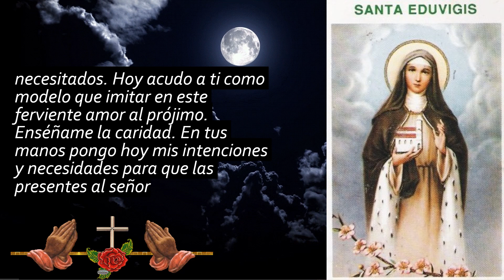🙏✨ Oraciones a Santa Eduviges | Peticiones Financieras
Descubre la poderosa devoción a Santa Eduviges con estas conmovedoras oraciones. 🙏✨ Pide su intercesión en peticiones financieras, protección del hogar y el bienestar de tu familia. Aprende a rezar con fe y confianza para recibir sus milagros y bendiciones.

🏠💰 Oraciones a Santa Eduviges | Peticiones Financieras, Protección del Hogar y Bienestar Familiar

En este video, exploraremos las diferentes formas de conectarte con Santa Eduviges y fortalecer tu fe. Comparte tus experiencias y testimonios en los comentarios.

🌟 Sugerencias para tus Oraciones:

Establece un espacio tranquilo para orar.
Abre tu corazón y confía en la intercesión de Santa Eduviges.
💒 Que estas oraciones fortalezcan tu fe y te acerquen a la abundancia divina. 🌈